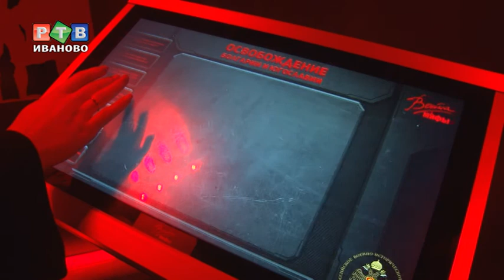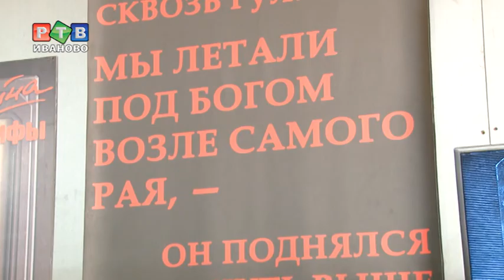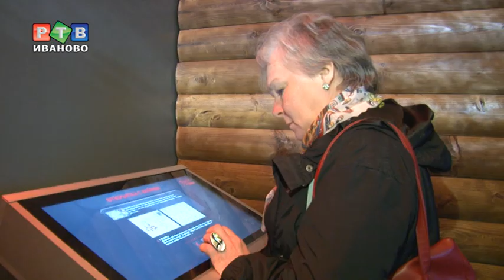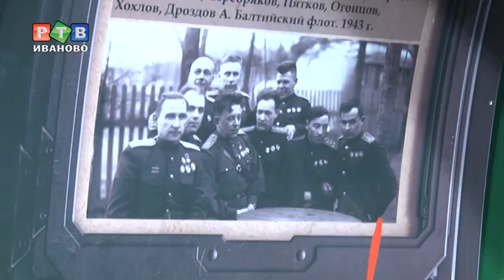Война и мифы